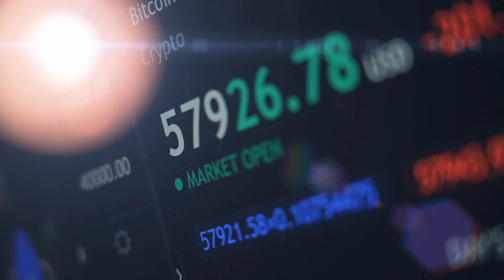Giang Hồ Nhàn Thoại Audio Trọn Bộ - Chương 1 | Ôn Thụy An Kiếm Hiệp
Truyện: GIANG HỒ NHÀN THOẠI Tập 1
Tác giả: Ôn Thụy An
Thể loại: Kiếm Hiệp